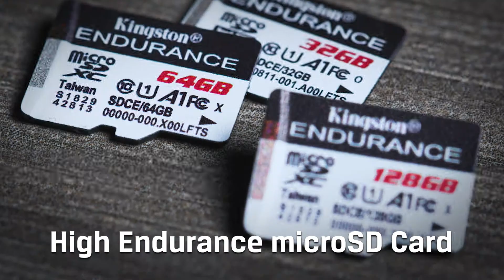Karta High Endurance microSD do kamer samochodowych i monitoringu– Kingston Technology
Karta High Endurance microSD firmy Kingston to karta o wysokiej trwałości, przystosowana do wysokich obciążeń operacjami zapisu danych, na przykład w domowych systemach monitoringu wideo i zabezpieczeń oraz w kamerach samochodowych i osobistych. Karta zapewnia do 20 000 godzin* idealnie płynnego nagrywania i odtwarzania wideo z jakością Full HD 1080p. Oznacza to gwarancję rejestracji kluczowych sekund, kiedy tego najbardziej potrzebujesz. Karta microSD została zaprojektowana do pracy w trudnych warunkach, co potwierdziły odpowiednie testy. Jest odporna na ekstremalne temperatury i wstrząsy oraz na działanie wody i promieniowania rentgenowskiego**. Karty Kingston High Endurance microSD są dostępne w wersjach o pojemności od 32GB do 128GB. Wszystkie są objęte dwuletnią gwarancją, bezpłatną pomocą techniczną i odznaczają się legendarną niezawodnością marki Kingston®.

• Tysiące godzin niezawodnych nagrań***
• Wysoka wydajność, idealnie płynne nagrywanie
• Wytrzymałość w trudnych warunkach eksploatacji
• Nie płać za chmurę – nagrywaj i przechowuj dane u siebie

* Na podstawie testów własnych karty o pojemności 128GB. Liczba godzin może zależeć od hosta i sposobu eksploatacji.
** Certyfikat IPX7 wg normy IEC/EN 60529 dotyczący ochrony przy ciągłym zanurzeniu w wodzie na głębokości do 1 metra przez czas do 30 minut. Odporność na działanie temperatury w zakresie od -25°C do 85°C. Produkt testowany pod kątem zgodności z certyfikatem wojskowym MIL-STD-883H, METHOD 2002.5. Odporność na działanie promieni rentgenowskich wg normy ISO7816-1.

***Na podstawie testów własnych. Liczba godzin może zależeć od hosta i sposobu eksploatacji.